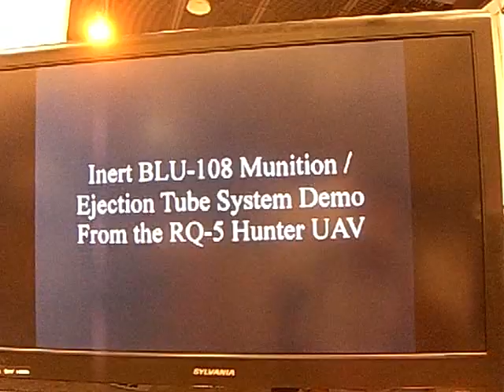Inert BLU-108 Munitions / Ejection from RQ-5 Hunter UAV. AUVSI 2010 -18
CIMG7762.AVI